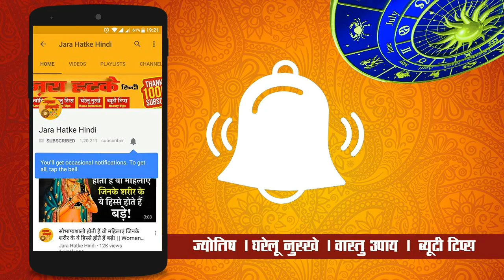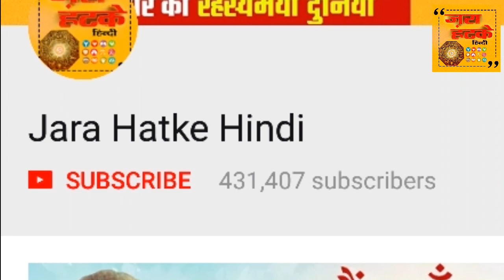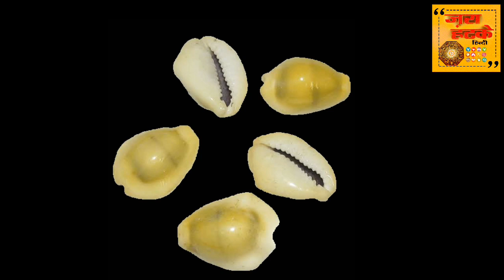9 मार्च बड़ा मंगलवार 5 पीली कौड़ियां